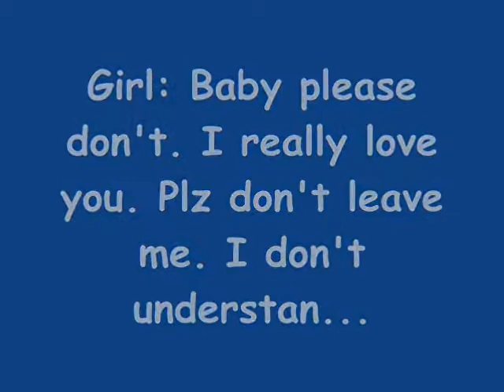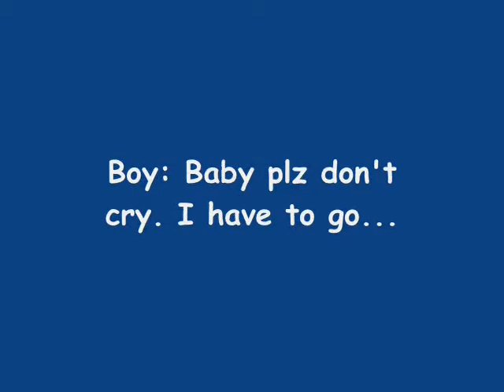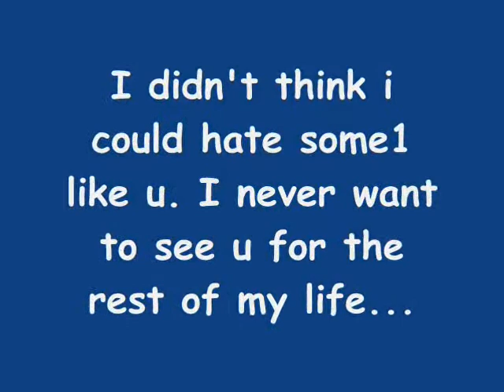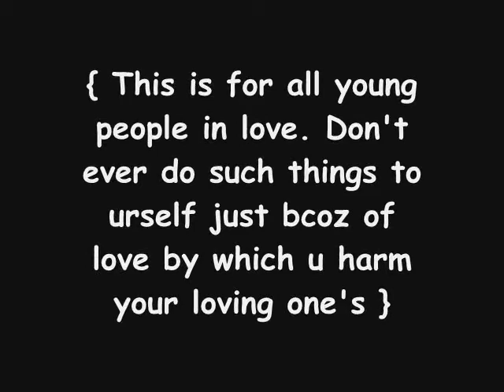1st Maker's Production. A Short Love Story. From - Salua